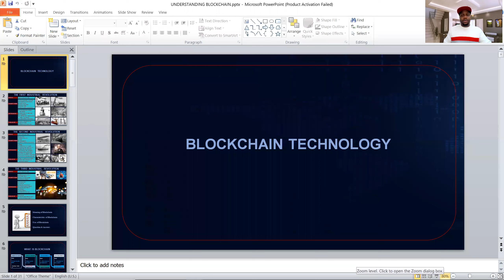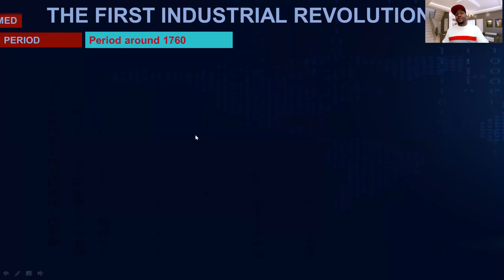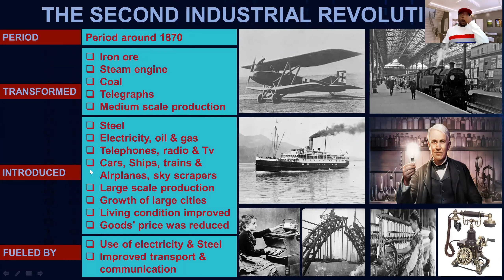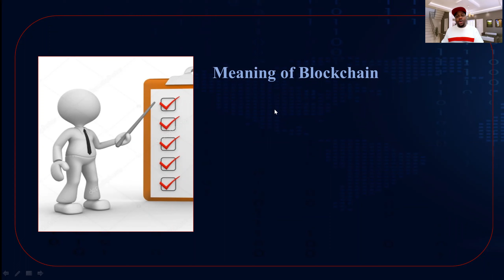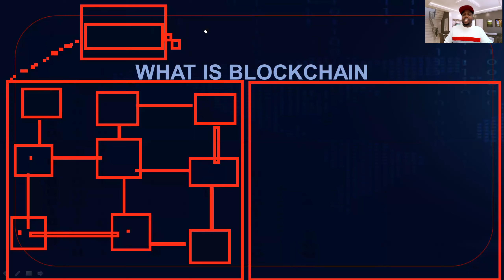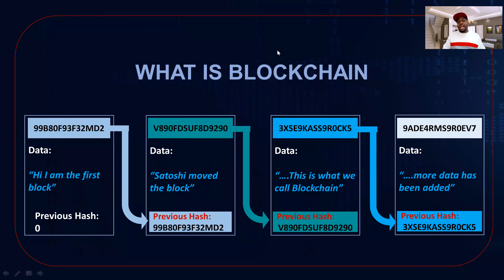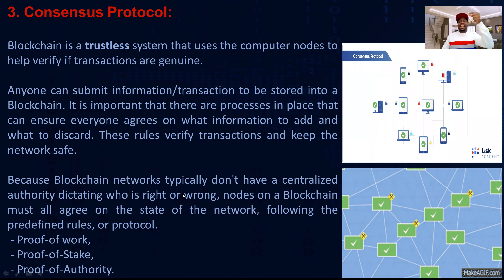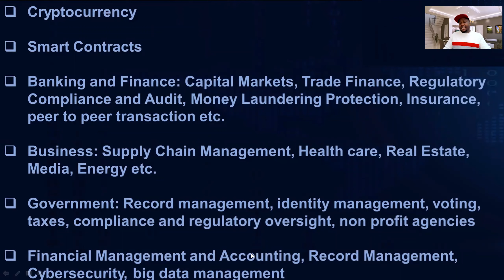MAPINDUZI YA 4 YA VIWANDA YAWA VIVUTIO KWA JAMII